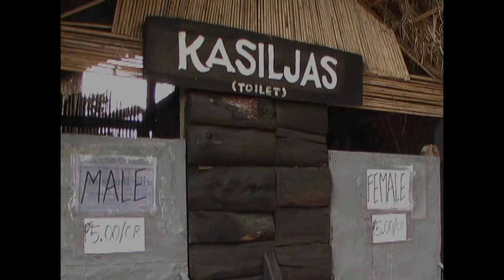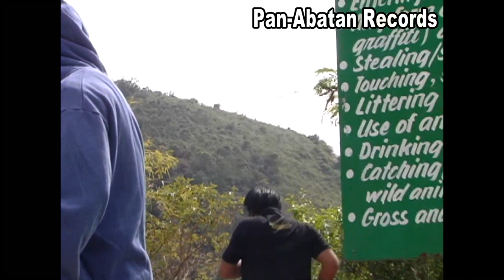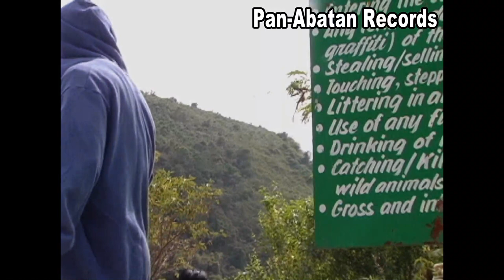IGOROT/ILOCANO COMEDY MANO TI BAYAD (Official Pan-Abatan Records TV) Kuarog/Badong & Company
This is a short comedy as you have all requested.  We hope to entertain you through this video.  May everyone have blessed day.
The best ideas come as jokes. Make your thinking as funny as possible.(David Ogilvy)

please keep comments simple & kind.  Thank You